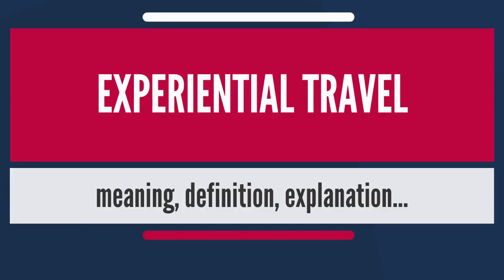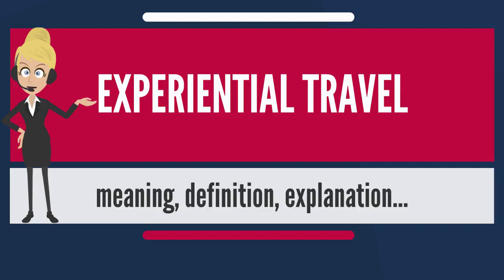What is EXPERIENTAL TRAVEL What does EXPERIENTAL TRAVEL mean EXPERIENTAL TRAVEL meaning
What is EXPERIENTAL TRAVEL? What does EXPERIENTAL TRAVEL mean? EXPERIENTAL TRAVEL meaning - EXPERIENTAL TRAVEL definition - EXPERIENTAL TRAVEL explanation.